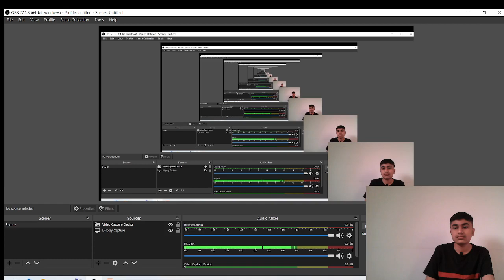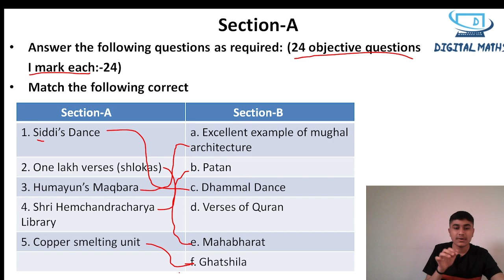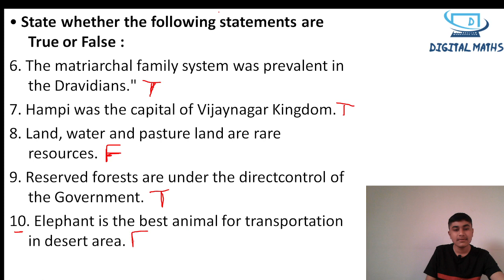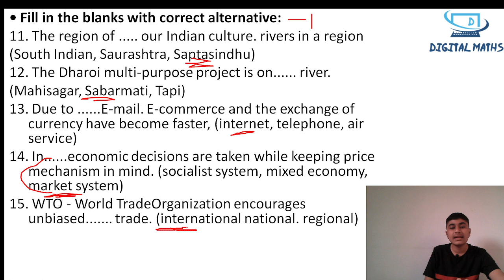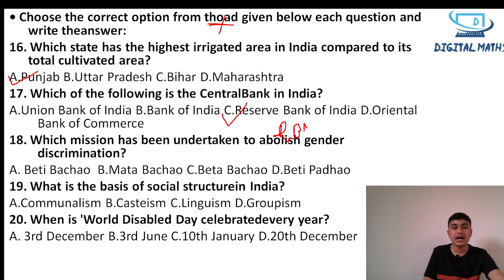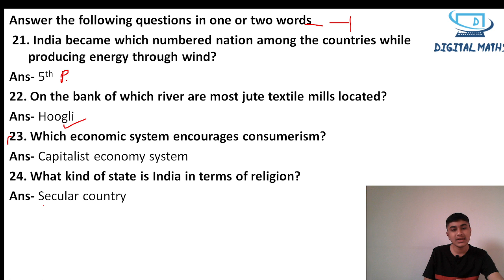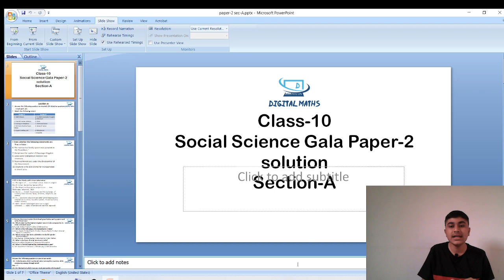Paper 2 Gala SS | Section A | Gala 2022 | Social Science | Digital Maths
Now digitalmaths opdigitalmaths is trying to provide you the solution of Social science paper solution of Gala 2022 galasolution with yamandave.

10th Maths and Science
Rd Sharma Class 10th
S Chand Class 10th

11th and 12th Combo Maths Text book
11th Maths NCERT
11th Physics, Maths and Chemistry Combo

12th Maths Part 1
12th Maths Part 2
12th Maths, Physics and Chemistry Combo

For writing Pad

With regards,
Digital Maths